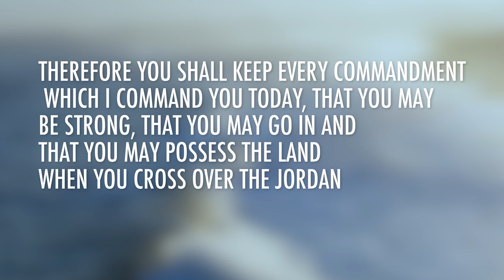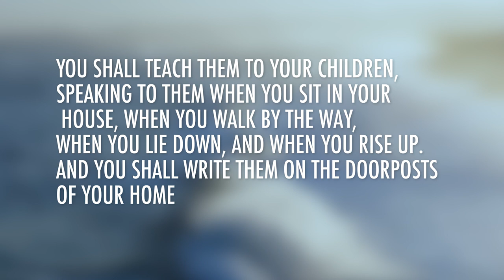Deuteronomy 11 | Daily in the Word | Pastor John Spencer